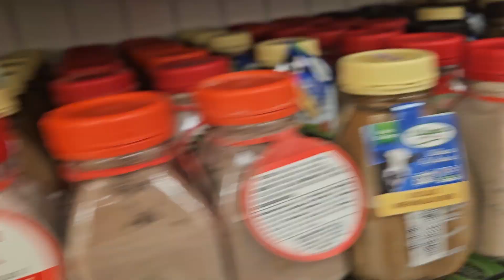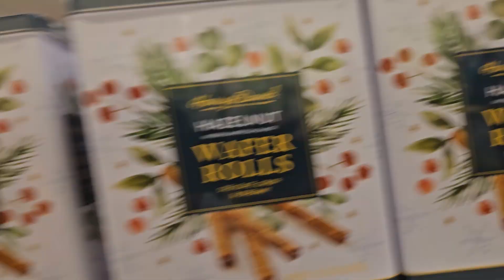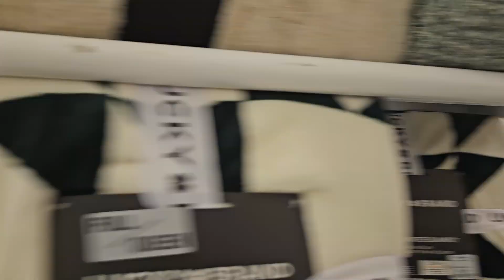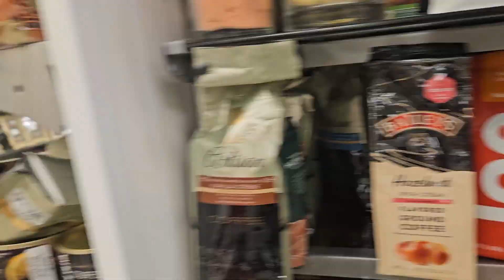Christmas shopping at marshalls metro Pointe with Noel Castro